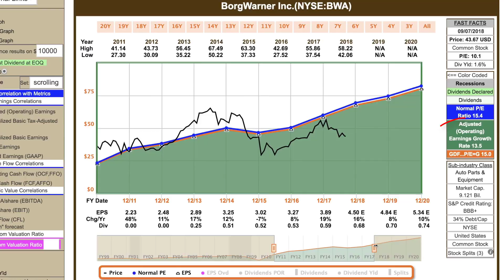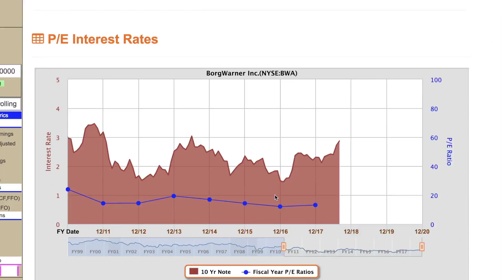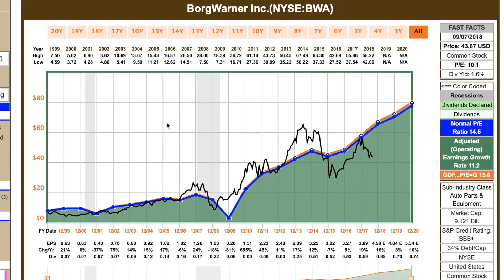BorgWarner FAST Graphs Analyze Out loud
BorgWarner is an innovative company that is making strives in the gas, hybrid and electric technologies for cars. It is a leading company in the industry that has a solid earnings track record, and delivers solid fundamentals year after year.

Here is a link to an article that goes along with this video: